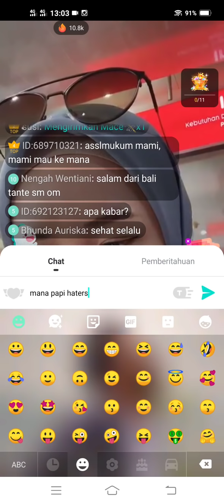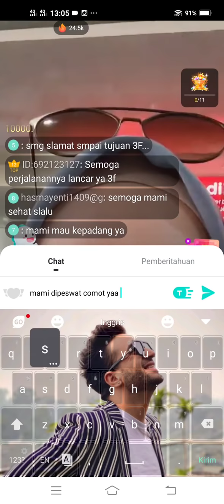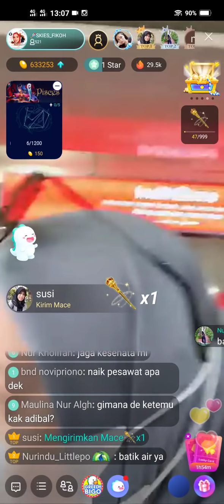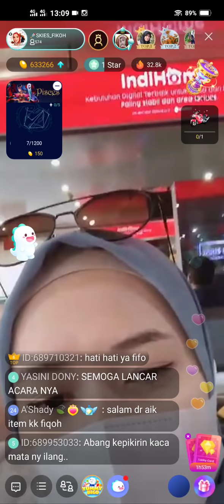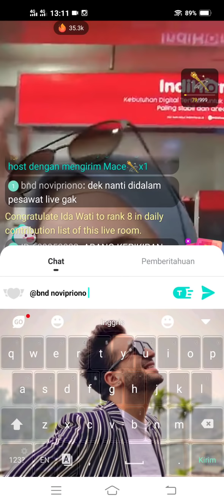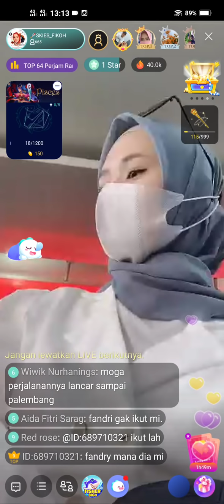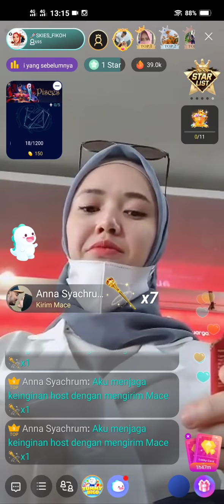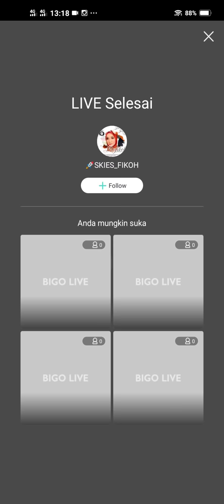Take care mami papi mau menuju ke Palembang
Live Bigo Fikoh
Selasa,  02 Maret 2021
Bigo ID     : rofikoh
Record Video           : HP Vivo Z1 Pro
Editing Video           : Inshot Pro
Editing Thumbnails: Inshot Pro